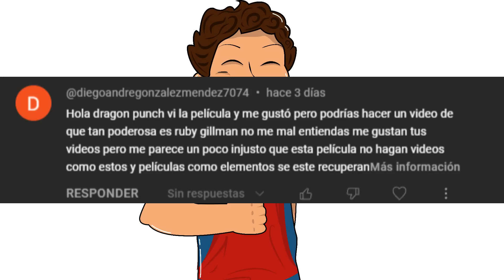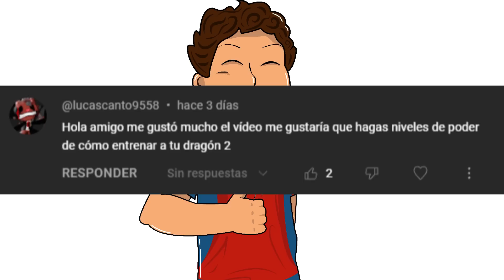Spider-Man (UCM) vs Los Villanos de Batman l Dragon Punch Spider Z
En este video vamos a analizar si el Spider-Man de Tom Holland tiene lo necesario para enfrentar a los villanos que ha tenido Batman en el cine, una pelea física y sobre todo mental para el trepamuros, veamos como lo hace.